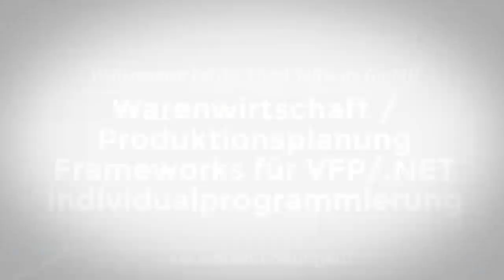Vogel Software GmbH Ihr qualifiziertes Team für Warenwirtschaftssysteme, Produktionsplanungssysteme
Vogel Software - "Kunden wollen keine Produkte - sie wollen Lösungen." - Getreu nach diesem Motto steht Ihnen unser qualifiziertes Team zur Seite.

Warenwirtschaftssysteme
Produktionsplanungssysteme
Individualprogrammierung Visual FoxPro / .NET
Schulung Visual FoxPro / .NET
Coaching

Vogel Software GmbH
Engelmess 28
95490 Mistelgau
09279/97970